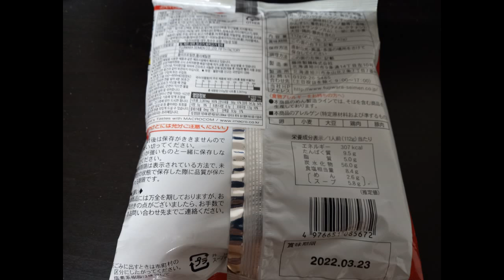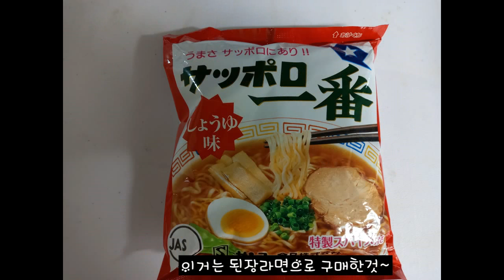동두천 니지모리스튜디오에서 구매한 일본라면 집에서 직접 조리해서 먹어봤어용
니지모리 스튜디오
경기도 동두천시 탑동동 산236-1